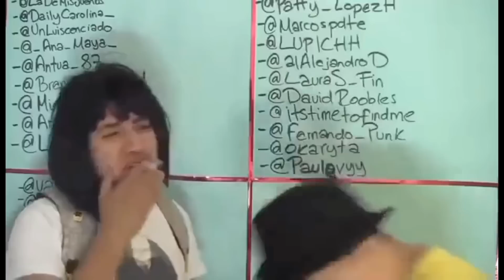SI PERDEMOS ESTE RETO 😭 MOSTRAMOS NUESTRA CASA 😱😳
HOLA A TODOS! Espero les guste el reto de hoy!

Síganme en Instagram: trippie.sb